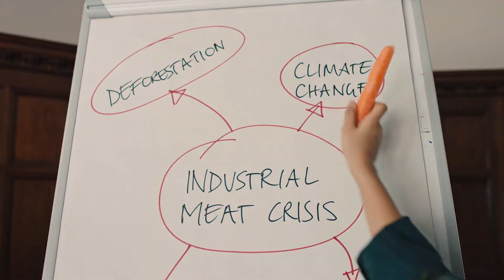어벤져스는 가라, 팀플랜트가 떴다!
어벤져스 를 넘어서는 그들이 나타났다!

"우리는 용감해져야 해." 팀플랜트가 결성된 이유는 무엇일까요?

지금 댓글로 정답을 맞춰주세요!

영상이 유익했나요? 그린피스의 더 많은 활동 영상을 보고 싶다면 구독자가 돼주세요!

그린피스의 더 많은 환경보호 소식 접하기

그린피스는 1971년 태어난 독립적인 국제환경단체로 지구 환경보호와 평화를 위해 비폭력 직접행동의 평화적인 방식으로 캠페인을 진행하고 있습니다.

당신의 후원이 변화를 만듭니다.